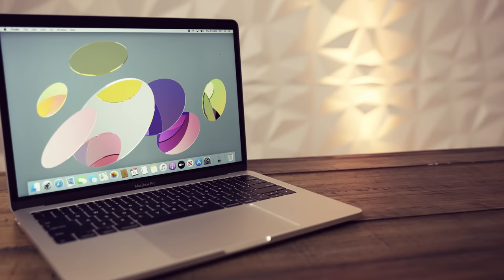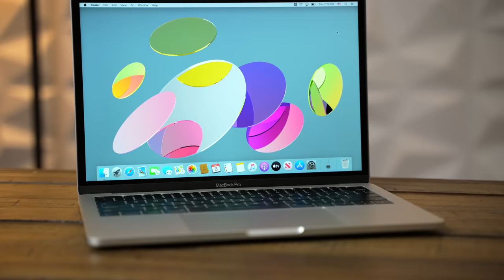Someone tried to CUT THIS MACBOOK IN HALF, can I repair it?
And my all-time favorite, the Pro Tech Toolkit

This one's a doozy... Somebody has taken a saw to a MacBook Pro and, I'm basically speechless. Anyway let's maybe fix the thing?